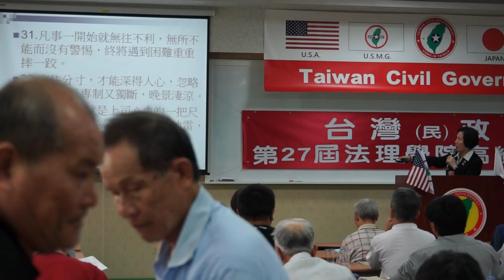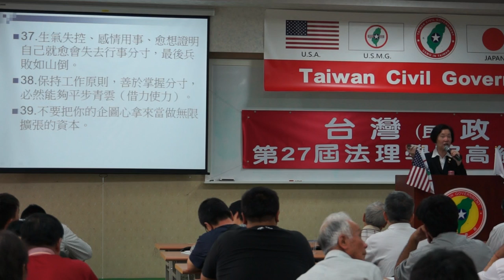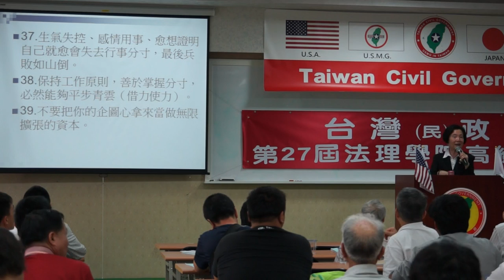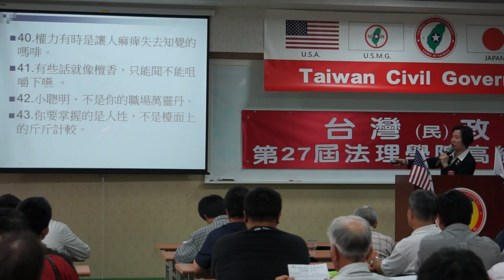140329-3b-婦女的使命(領導者的人際關係)-郭韋朱-台灣(民)政府第27屆高級行政參議班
140329-3b-婦女的使命(領導者的人際關係)-郭韋朱-台灣(民)政府第27屆高級行政參議班